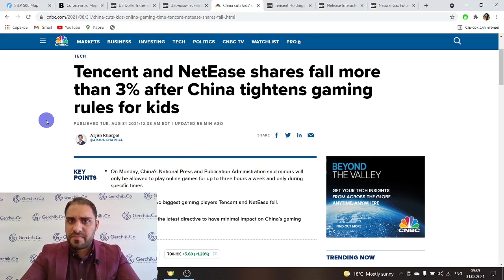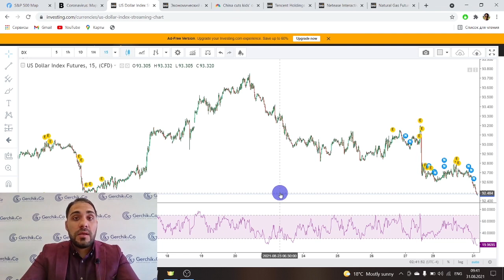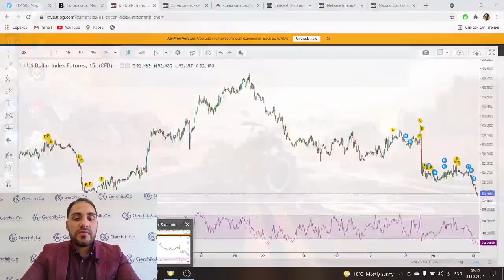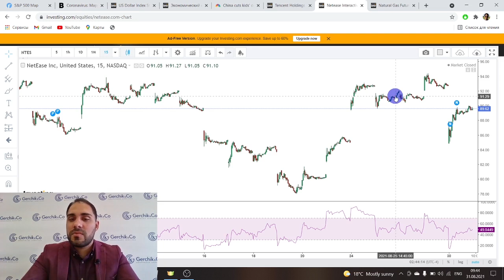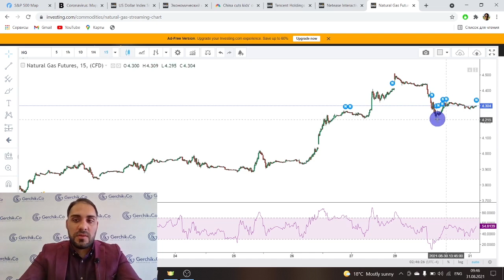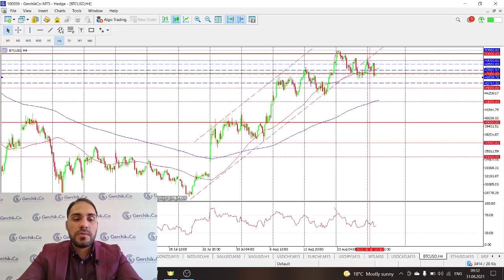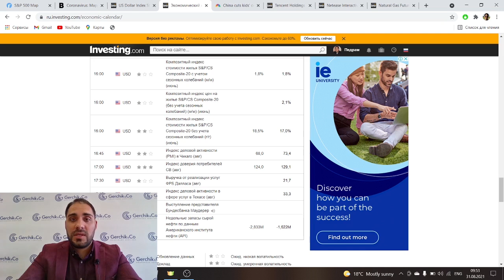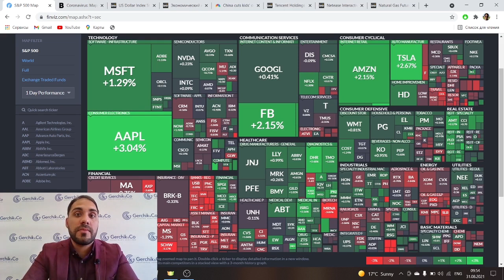Китай ужесточает политику по отношению к компьютерным играм | Технический анализ Форекс 30.08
Из-за ужесточения политики по отношению к компьютерным играм в Китае акции Tencent и NetEase упали еще на 3%! Также в видео будет обзор валютных пар, обзор криптовалюты и рынка Forex - не пропусти